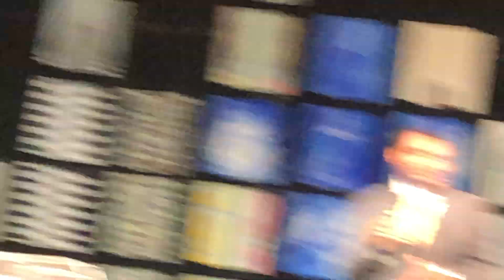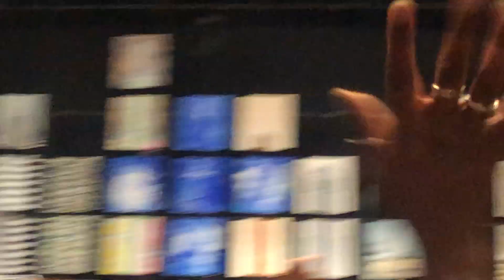Raymond Louis Ivy: “10/13/23 Live In Chicago, IL. At The Home-Going Of JERMAINE JR SYKES Pt.2”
Rest In Peace Nephew. May Justice Be Done/Served.